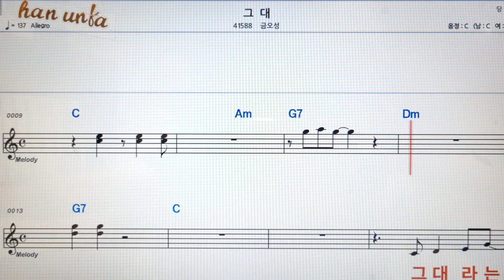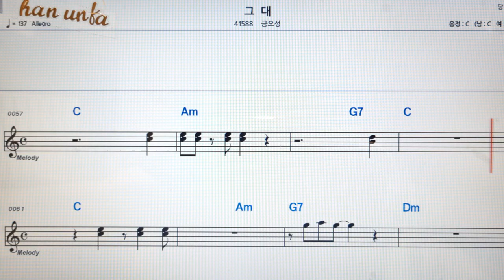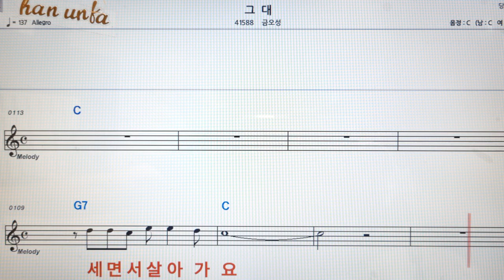그대/금오성👍노래 반주, 코드 악보,가라오케💋Karaoke*Sheet Music*Chord*MR